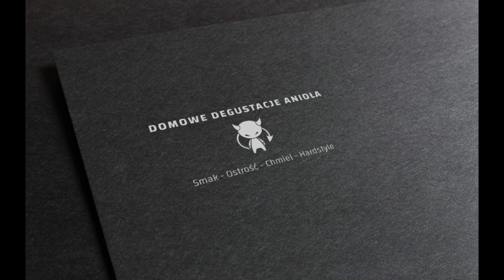#51 Leviathan - ostry sos deserowy od Dzikiego Bill-a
W 51 odsłonie DDA wspólnie z Sylwią przetestują Leviathan - ostry sos deserowy od Dzikiego Bill-a.

0:00​ - zapowiedź
1:18 - zapach
2:40 - degustacja na nośniku
5:08 - test łyżeczki i podsumowanie
9:28​ - bloopers

oraz Instagram: @aniol1982

Skład Leviathana:

Wiśnie, cukier, ocet balsamiczny, woda, syrop kokosowy (cukier, woda, naturalny aromat orzechów kokosowych, aromaty naturalne, emulgator: guma arabska), ciemna czekolada, kakao, Habanero (susz), Trinidad Moruga Scorpion (susz).